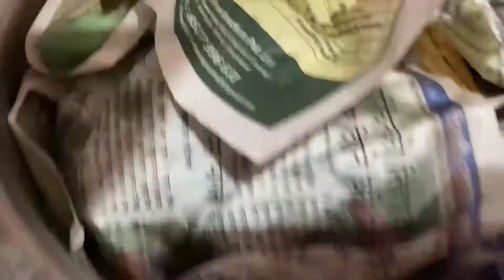Bhaiya ka Birthday Celebration 🥳First Time Itne Saare Log 😀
Hi friends
Aaj h mere jeth ji (brother in law ) ka birthday to whi share kiya h aap logo k sath dekho hmme dono style m birthday kese celebrate kiya ! Desi and videshi 😁

Equipments i use :
Tripod 1
Tripod 2

Much Thanks! :)